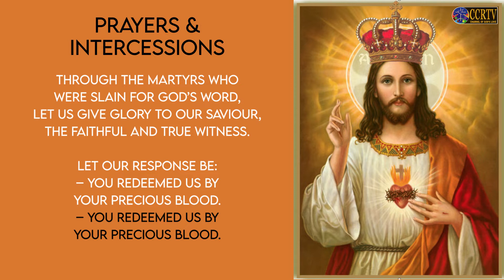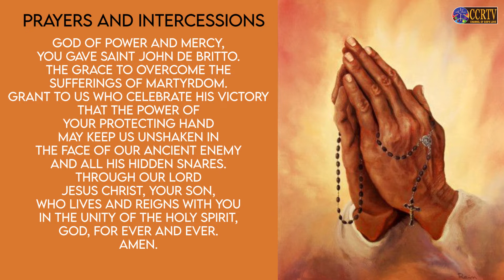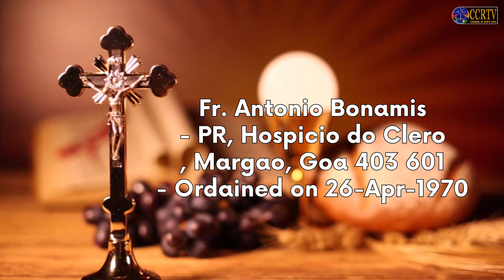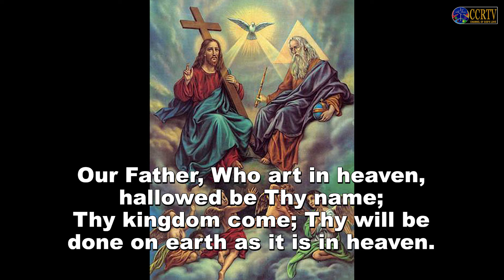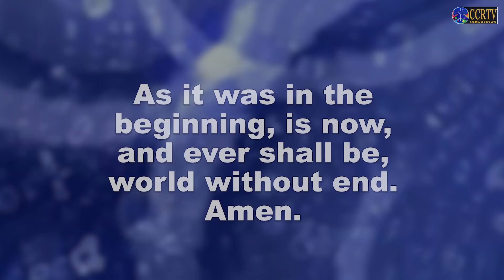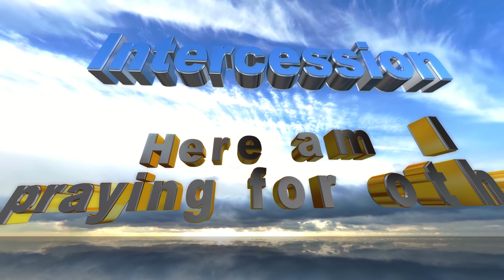Intercessory Prayers - 4th February 2023